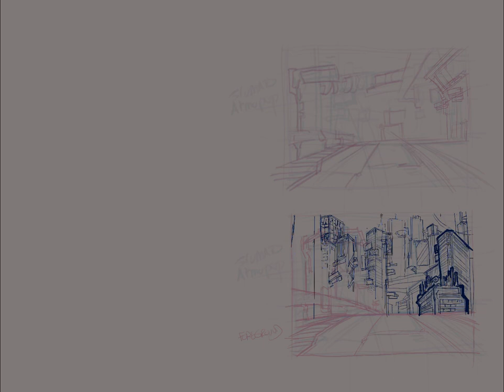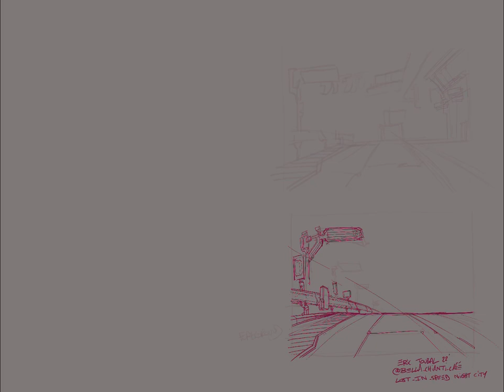COLORSCRIPT Digital Painting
Mood and lighting test for a shot for my IP in development “Lost in Speed”